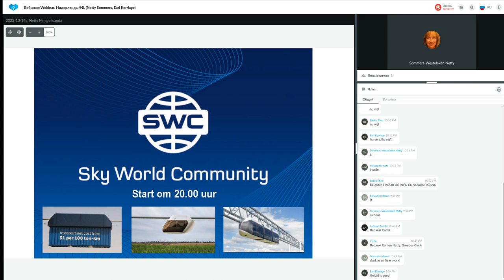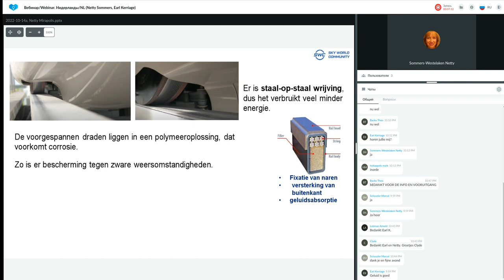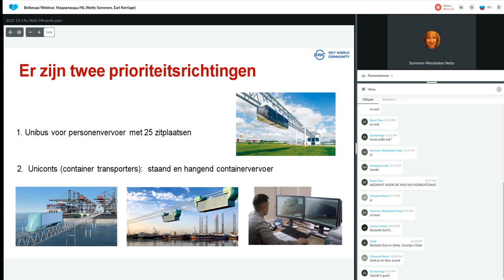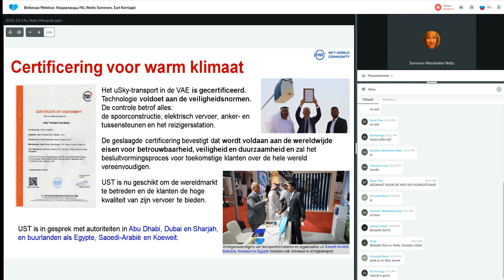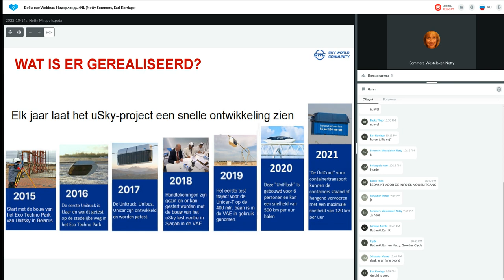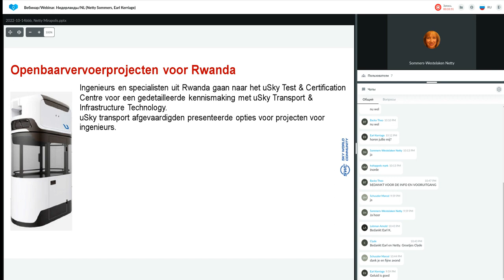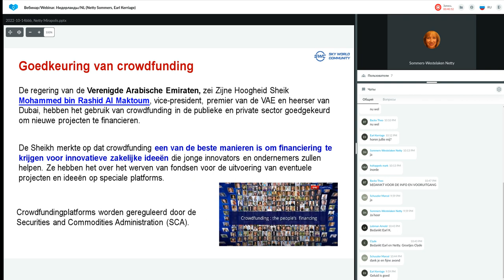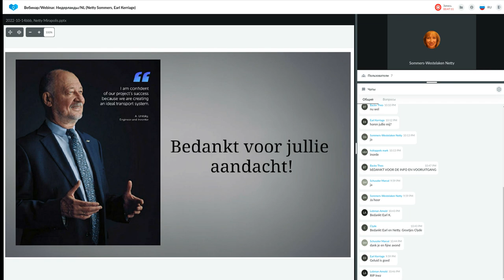Presentatie Technologie van 08.12.2022. Spreker: Netty Sommers